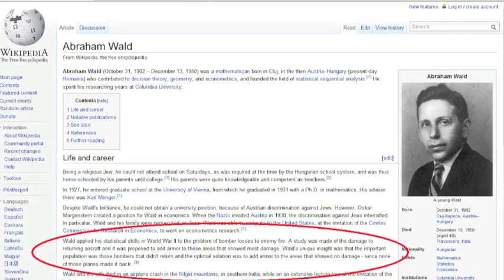Abraham Wald: How a statistician saved lives of aircrew.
The short story of how a WW11 Statistician saved the lives of many U.S. air crew by "thinking outside the box".